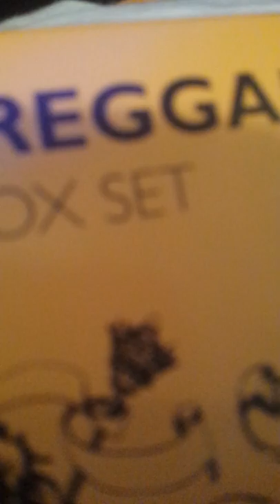Reggae Box..pt.2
Reggae classic..INDIKA SOUNDS